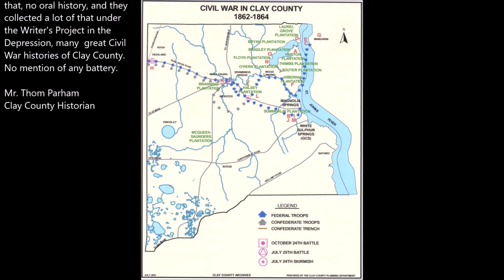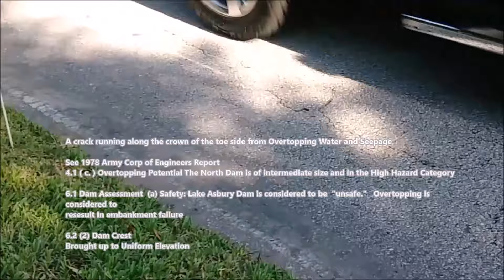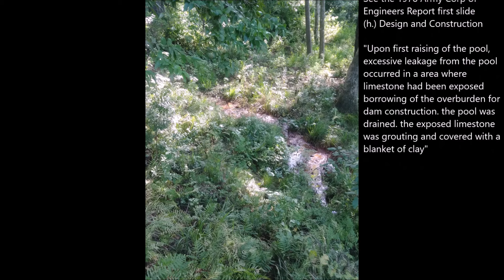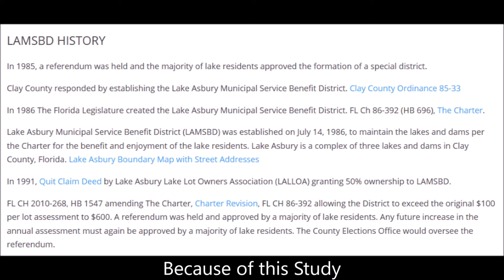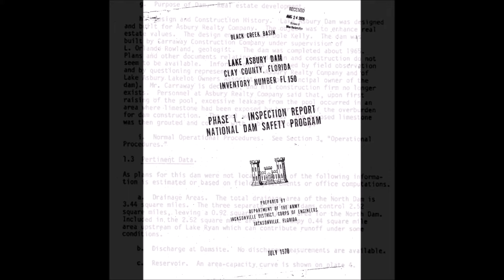Battle of Battery Bluff, Lake Asbury , Florida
I owe you more than words.
This video was the very first that exposes the severity of the
Lake Asbury North Dam's condition.

In 2019 this footage, taken two years after Hurricane Irma,
I initially suspected that a fire hydrant was the main contributor to
the damage. However, further investigation revealed that the real
culprit was Lake water backing up through a pipe near the north
boat ramp, which crosses underneath Lake Asbury Drive and
emerges on the north side of the street. This water flowed up
through a storm drain, visible behind the gray mailbox nearby.
Then it proceed down the street towards Mr. Sands' house, you'll
notice cracks in the road and a soaked roadbed, indicating
significant water damage. The water traveled down his driveway,
creating a ravine approximately 5 feet deep and 8 feet wide, as
seen in the photos he provided. The video also shows reddish
clay being eroded by water emanating from Mr. Sands' house, a
phenomenon observed since at least 2009. Despite Mark
McMillan's promise to investigate, the source of this water
remains unknown, with speculation suggesting it may be a
spring or a leak. Partridge Well Drilling was supposed to be
consulted, but no further action was taken.

The video is called the Battle of battery bluff.
Hazel ,  My Sweetest friend we miss you.